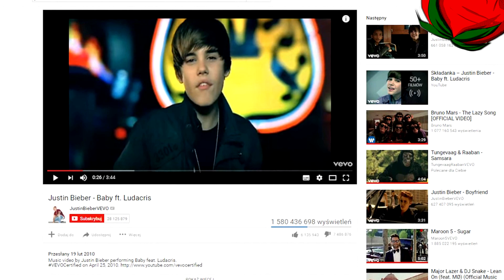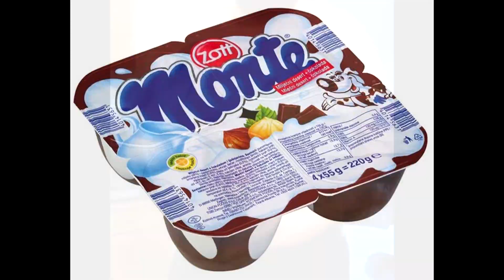Szokująca prawda o Justinie Bieberze & Leonardo Di Caprio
BORBOBtv o Justinie Bieberze & Leonardo Di Caprio

"BORBOBtv" jest kanałem prowadzonym przez dwie osoby: Karmelka i Burbeza (Redaktor Naczelny).
Szybki, dynamiczny montaż, porypane wstawki i generalnie kupa śmiechu (chociaż zdania mogą podzielone).
Filmy oznaczone "remake" pochodzą z lat 2015/16/17. Są na nowo zmontowane (jedne mniej drugie bardziej) i niektóre na nowo nagrane.

STARE ODCINKI BORBOBtv!